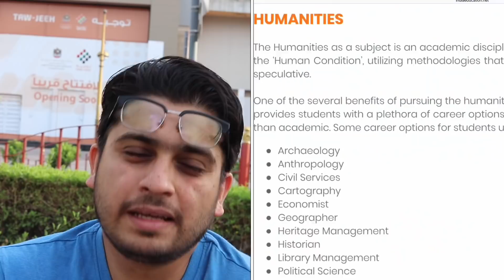What to study After SSLC (10th): Humanities [in Malayalam]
‘What to study After SSLC (10th): Humanities [in Malayalam]’ is about the opportunities and importance of studying various subjects under humanities stream in higher secondary education.

The Educater
Educate . Empower